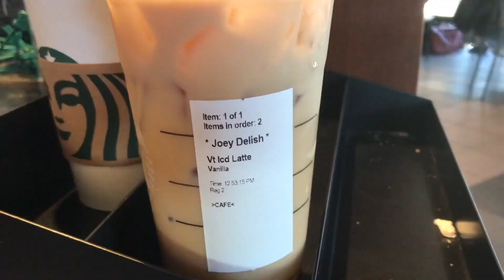CARLOS GUILLEN GETS TO WORK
If this doesn't make your day we don't know what will

Instagram.com/thisdelish